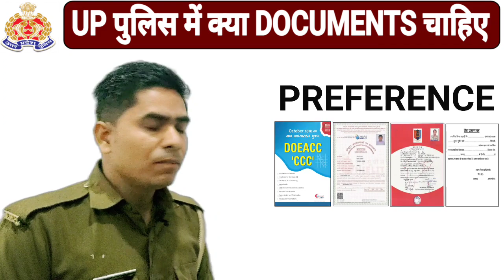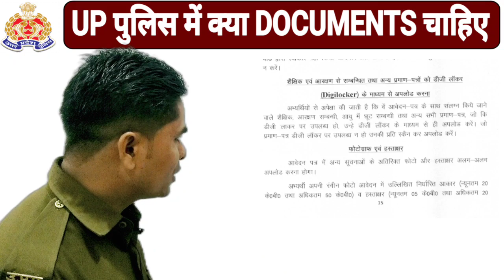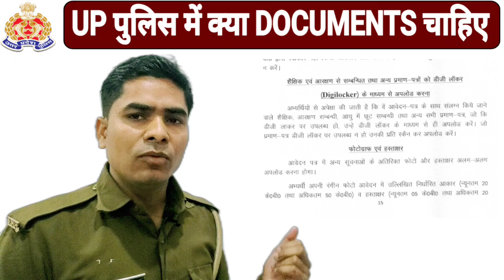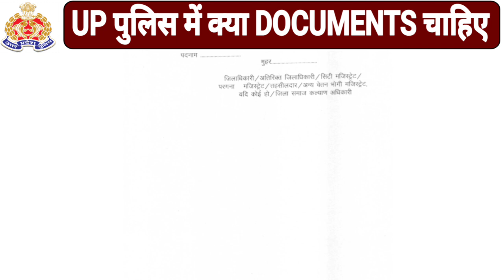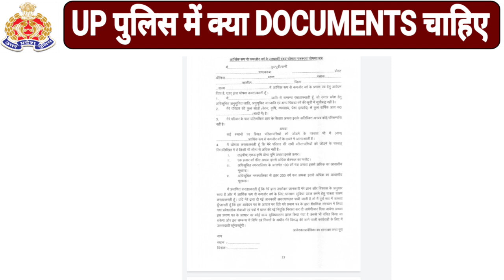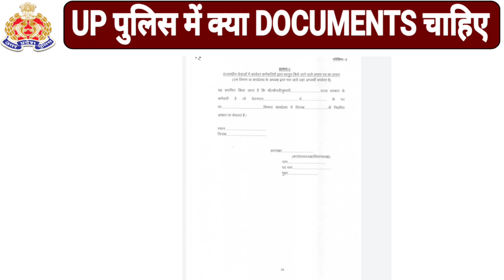यूपी पुलिस नई भर्ती documents क्या ,up police documents 2024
यूपी पुलिस नई भर्ती documents क्या ,up police documents 2024, up police new bharti 2024

यूपी पुलिस भर्ती में उम्र में छूट की मांग,up police new bharti age relaxation 2023, up police bharti
यूपी पुलिस 60 हजार नई भर्ती 2024,UP Police constable 62624 bharti 2024,up police new bharti 2024
UP Police constable 52699 bharti 2023,up पुलिस कांस्टेबल 52699 भर्ती 2023,up police new bharti 2024,
up police bharti update 2023, up police,up police new bharti 2024#